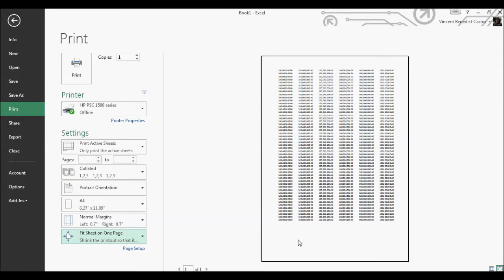Excel 2013 Scaling Sheets for Printing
This short video shows how to scale your spreadsheet for printing.

As you can see initially this spreadsheet occupies 4 pages. In print preview you can use scaling to make printing more economical.

Your options are Fit sheet to one page or fit columns to one page or fit rows to one page. HTH.